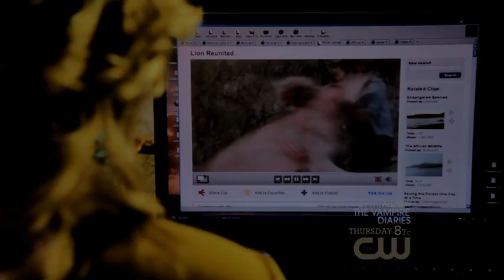Get Up // Life Unexpected.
Basically I was in a Skins mood today and watching videos so i rewatched one of my favorite videos. A Emily fitch one to this song by LauraMichelle1389 and Dean said i should vid this since I'm trying to vid something other then EELG and the two just seemed to work. I'm not the biggest fan of the show. Its okay but definitely not the worst show on the CW but Dean loves it apparently so yeah. XD

Voiceovers:
It means I'm turning sixteen. I'm getting emancipated.
Are you going to take my cookie order or what?
I'm not a girl scout. I'm your daughter.
Basically until you sign that piece of paper your still legally my dad.
Cate Cassidy. Thats your mom.
Wait Cate Cassidy? Thats my mom? That one on the radio from K100?
You don't do that. You don't just sneak up on somebody and propose to them.
We've been together for two years!
We havent even lived together yet. You don't really know me.
The only thing I don't know is what happened to you to make you this screwed up.
It's Nate Bazile I need you to call me.
If these Australians can find their lion, We can find our Cate.
Did you get knocked up on Prom Night?
What was so important you couldn't wait till after I was off the air?
Meet Lux. Our daughter.
I haven't had a mom in fifteen years. I don't need one now.
I'm releasing you back into their temporary joint custody.
Did you ever even consider keeping me?
Just let me go okay? You did it once. It shouldn't be that hard to do it again.
Look I know I should of been there for you
You were there. On the radio.
Marry me.
Yes.
Better get that last one or it won't come true.
I think it already has.